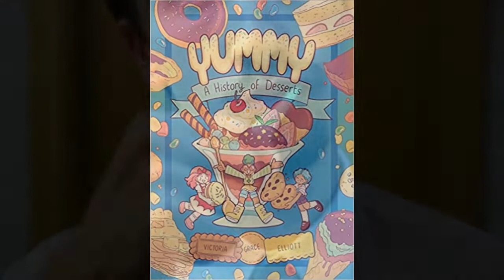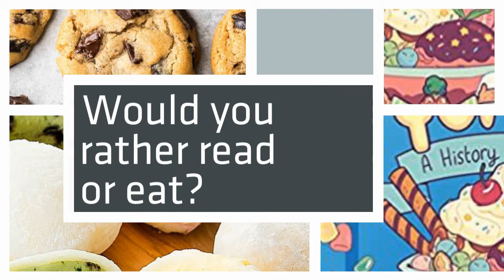Yummy: A History of Desserts Book Talk and Trailer